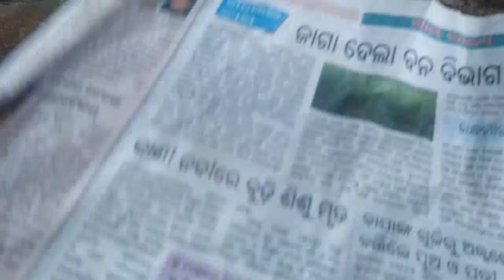Gorma gorom କଦଳୀ କାକରା 😋 || Rakhsya bandhan Special ||Attakadali pitha || kadali kakara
Namaskar ,

App pehlibar hamare channel ko aye ho to Subscribe or 🔔 ki ghenti bajadijiaga kiuki agli bar kevi bi video apload kerungibto app ke pass Natification ayega ... like share comment ker lihiye ...plzz..
THANKS YOU 4 READ.